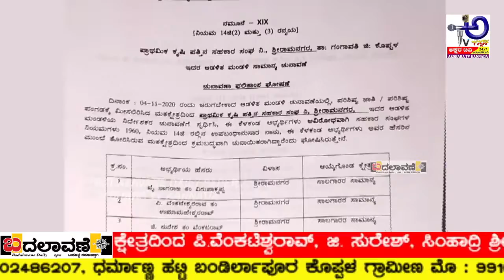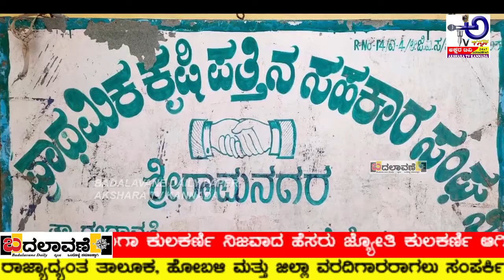ಕೆ.ಕಲ್ಯಾಣ ಗಲಾಟೆಯಲ್ಲಿದ್ದ ಜ್ಯೋತಿ ಕುಲಕರ್ಣಿ | TV5 ವರದಿಗಾರ ವೈ. ನಾಗರಾಜ ಪತ್ತಿನ ಸಂಘಕ್ಕೆ ಆಯ್ಕೆ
೧)  ಸಾಹಿತಿ ಕೆ.ಕಲ್ಯಾಣ ಅವರ ಕೌಟಂಬಿಕ ಕಲಹದಲ್ಲಿ ಗಂಡ ಹೆಂಡತಿ ಮಧ್ಯೆ ಬಿರುಕು ಮೂಡಿಸಲು ಕಾರಣರಾದರೆನ್ನಲಾದ ಮತ್ತು ಸ್ವತಃ ಕೆ. ಕಲ್ಯಾಣ ಪ್ರಸ್ತಾಪಿಸಿರೋ ಗಂಗಾ ಕುಲಕರ್ಣಿಗೆ ಕೊಪ್ಪಳ ನಂಟು ಇತ್ತು, ಆಕೆ ವಿಷ ಸೇವಿಸಿ ಆತ್ಮಹತ್ಯೆ ಮಾಡಿಕೊಂಡಿರುವ ಘಟನೆ ಕೊಪ್ಪಳ ಜಿಲ್ಲೆ ಕುಷ್ಟಗಿಯಲ್ಲಿ ಜರುಗಿದೆ. ಗಂಗಾ ಕುಲಕರ್ಣಿ ನಿಜವಾದ ಹೆಸರು ಜ್ಯೋತಿ ಕುಲಕರ್ಣಿ ಆಗಿದ್ದು, ಆಕೆ ಕೆಲಸ ಕೊಡಿಸುವುದಾಗಿ ನಂಬಿಸಿ ವಂಚಿಸಿದ್ದ ಪ್ರಕರಣವೂ ಇದೆ. ತಲಾ ಒಬ್ಬರಿಗೆ ೩ ಲಕ್ಷದಂತೆ ಸುಮಾರು ೨೦ ಜನರಿಂದ ಹಣ ಪೀಕಿದ್ದ ಜ್ಯೋತಿ ಕುಲಕರ್ಣಿ ಬಾಗಲಕೋಟ ತೋಟಗಾರಿಕೆ ವಿವಿಯಲ್ಲಿ ಕೆಲಸ ಕೊಡಿಸುವುದಾಗಿ ವಂಚನೆ ಮಾಡಿದ್ದಳು. ಆಗ ಕುಷ್ಟಗಿ ಪಿಎಸ್‌ಐ ಆಗಿದ್ದ ಸಧ್ಯ ಕೊಪ್ಪಳ ಗ್ರಾಮೀಣ ಠಾಣೆ ಸಿಪಿಐ ಆಗಿರುವ ದಕ್ಷ ಅಧಿಕಾರಿ ವಿಶ್ವನಾಥ ಹಿರೇಗೌಡರ ತನಿಖೆ ಮಾಡಿದ್ದರು. ಜ್ಯೋತಿ ಕುಲಕರ್ಣಿ ಸಾಮಾನ್ಯ ಮಹಿಳೆಯಂತೂ ಆಗಿದ್ದಿಲ್ಲ ಅಂತಾರೆ ಸಿಪಿಐ ವಿಶ್ವನಾಥ ಹಿರೇಗೌಡರ. ಸಿನಿಮಾ ಸಾಹಿತಿ ಕೆ. ಕಲ್ಯಾಣ ಕೌಟುಂಬಿಕ ಕಲಹ ಪ್ರಕರಣ ಹಿನ್ನಲೆ ಕಲಹಕ್ಕೆ ಕಾರಣರಾಗಿದ್ದ ಜ್ಯೋತಿ ಕುಲಕರ್ಣಿ ಅಲಿಯಾಸ್ ಗಂಗಾ ಕುಲಕರ್ಣಿ ಕುಷ್ಟಗಿಗೆ ಬಂದು ಆತ್ಮಹತ್ಯೆ ಮಾಡಿಕೊಂಡಿದ್ದಾರೆ. ಕೊಪ್ಪಳ ಜಿಲ್ಲೆ ಕುಷ್ಟಗಿ ನ್ಯಾಯಾಲಯಕ್ಕೆ ಹಾಜರಾಗಿದ್ದ ಜ್ಯೋತಿ ಕುಲಕರ್ಣಿಯ ಆತ್ಮಹತ್ಯೆ ಹಲವು ಸತ್ಯಗಳನ್ನು ಮುಚ್ಚಿ ಹಾಕಿದ್ದು. ಮುಂದೇನು? ಎನ್ನುವದನ್ನು ಪ್ರಶ್ನೆಯಾಗಿ ಉಳಿಸಿ ಹೋಗಿದೆ.  ೨) ಕೊಪ್ಪಳ ಜಿಲ್ಲಾ ಗಂಗಾವತಿ ತಾಲೂಕಿನ ಶ್ರೀರಾಮನಗರದ ಕೃಷಿ ಪತ್ತಿನ ಸಹಕಾರ ಸಂಘದ ಚುನಾವಣೆ ನಡೆದಿದ್ದು ಪತ್ರಕರ್ತ, ಟಿವಿ೫ ವರದಿಗಾರ ವೈ. ನಾಗರಾಜ್ ಸೇರಿದಂತೆ ೧೧ ನಿರ್ದೇಶಕ ಸ್ಥಾನಗಳಿಗೆ ಅವಿರೋಧವಾಗಿ ಆಯ್ಕೆಯಾಗಿದ್ದಾರೆ. ಪತ್ತಿನ ಸಹಕಾರ ಸಂಘದ ೧೧ ನಿರ್ದೇಶಕ ಸ್ಥಾನಕ್ಕೆ ನಡೆದ ಚುನಾವಣೆಯಲ್ಲಿ ಪತ್ರಕರ್ತರು, ರೈತರು ಆದ ವೈ. ನಾಗರಾಜ್, ಮಲ್ಲಿಕಾರ್ಜುನ ನಾಯಕ ಸೇರಿದಂತೆ ೧೧ ಜನ ರೈತರು ಅವಿರೋಧವಾಗಿ ಚುನಾವಣೆಯಲ್ಲಿ ಆಯ್ಕೆಯಾಗಿದ್ದಾರೆ. ಸಾಲಗಾರರ ಸಾಮಾನ್ಯ ಕ್ಷೇತ್ರದಿಂದ ವೈ ನಾಗರಾಜ್ ಆಯ್ಕೆಯಾದ್ರೆ, ಸಾಲಗಾರರ ಪರಿಶಿಷ್ಟ ಪಂಗಡ ಕ್ಷೇತ್ರದಿಂದ ಮಲ್ಲಿಕಾರ್ಜುನ ನಾಯಕ ಆಯ್ಕೆಯಾಗಿದ್ದಾರೆ. ಇನ್ನುಳಿದ ಸಾಮಾನ್ಯ ಕ್ಷೇತ್ರದಿಂದ ಪಿ.ವೆಂಕಟೆಶ್ವರಾವ್, ಜಿ. ಸುರೇಶ್, ಸಿಂಹಾದ್ರಿ ಶ್ರೀನಿವಾಸ್, ಎಮ್ ರಮೇಶ ಆಯ್ಕೆಯಾದ್ರೆ, ಸಾಲಗಾರರ ಹಿಂದುಳಿದ ಕ್ಷೇತ್ರದಿಂದ ಎ.ರಾಮಕೃಷ್ಣರಾಜು, ಮಹಮ್ಮದ್ ಅಲಿ, ಸಾಲಗಾರರ ಪರಿಶಿಷ್ಟ ಕ್ಷೇತ್ರದಿಂದ ಆನಂದ್ ಕುಮಾರ್, ಸಾಲಗಾರರ ಮಹಿಳಾ ಕ್ಷೇತ್ರಗಳಿಂದ ಬಿ.ವಿಜಯಲಕ್ಷ್ಮಿ, ಎಮ್. ವನಾಜಾಕ್ಷಿ ಅವಿರೋಧವಾಗಿ ಆಯ್ಕೆಯಾಗಿದ್ದು, ರಿಟರ್ನಿಂಗ್ ಆಫಿಸರ್ ಪರಶುರಾಮ ಗಡ್ಡಿ ಆದೇಶ ಹೊರಡಿಸಿದ್ದಾರೆ. ಪತ್ರಕರ್ತ ನಾಗರಾಜ ಆಯ್ಕೆಗೆ ಅಕ್ಷರ ಟಿವಿ ಕನ್ನಡ ಸಹ ಅಭಿನಂದನೆ ಸಲ್ಲಿಸಿದ್ದು, ಪತ್ರಕರ್ತರು ನಿಜವಾದ ಶ್ರಮದ ಮತ್ತು ಸೇವಾ ವಲಯದ ಕಾರ್ಯದಲ್ಲಿ ತೊಡಗಬೇಕು ಎಂದು ಸಂಪಾದಕ ಮಂಜುನಾಥ ಜಿ. ಗೊಂಡಬಾಳ ಅಭಿಪ್ರಾಯಪಟ್ಟಿದ್ದಾರೆ.